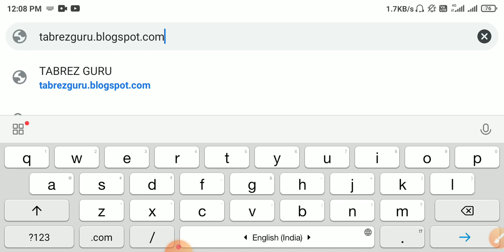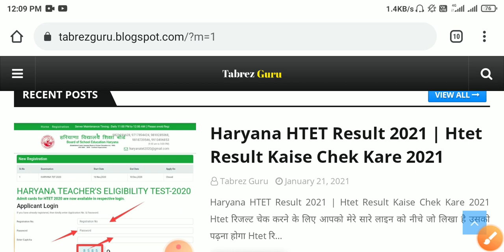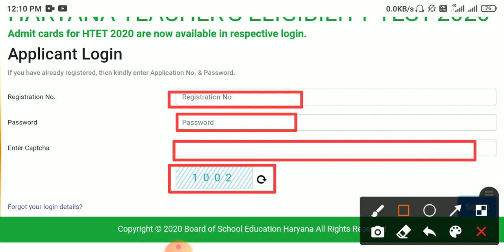HTET Result 2021 | Haryana Htet Result 2021 | Htet Result 2020 | Htet Result Kaise Chek Kare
About this video- Dosto Aaj Ki Is Video Mai Apko Bataya Hai Ki HTET Result Kaise Nikal Shakte Hai Mobile Se Thanks You So Much...

Thanks You So Much Bhai...
 Cover Topic :-

1)  HTET Result 2021
2)  htet result 2020
3) htet pgt result 2021
4) htet result kaise chek kare
5)  htet result kab ayega
6) haryana htet result 2021
7) result htet 2021
8) chek kaise kare htet result 2021
9)  how to chek haryana htet result 2020
10) how to check haryana hete result 2021
11) htet result kaise nikale
12) htey result kaise chek kare 2021
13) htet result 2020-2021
14) htet result kaise Chek kare

My Mobile Redmi y2 -

My Earphone- Mi Earphone Basic With Ultra Deep